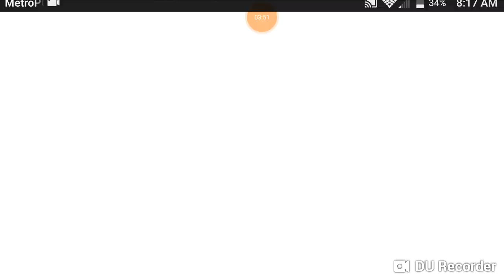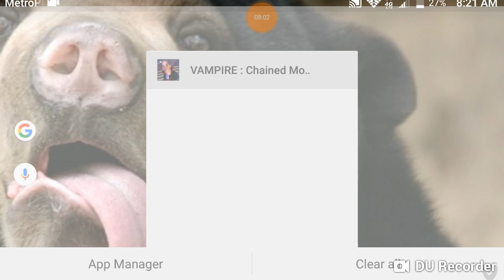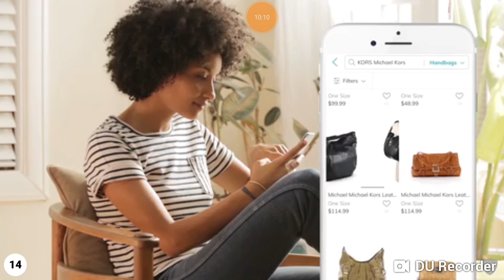Come on show me what you got